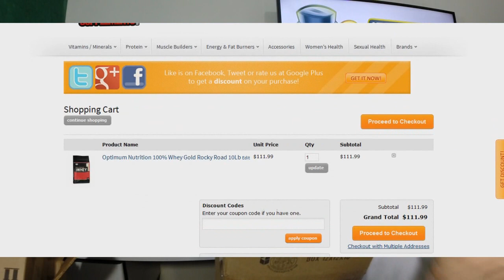#138 Unboxing 4x Whey 2 lbs Sameday Supplements - Importar Pesado